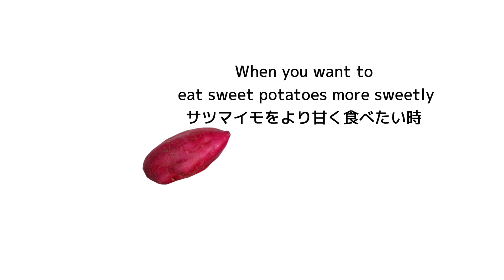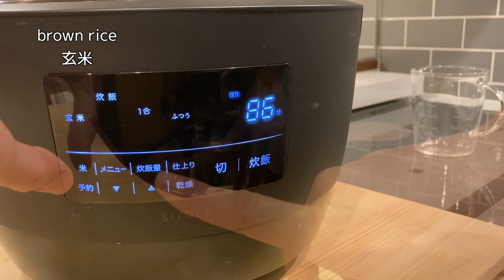長谷園かまどさん電気deサツマイモ~Cook sweet potatoes in a clay pot~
《Recipeレシピ》
English　please wait
ホットクックで作った蒸し芋をいただいて、とても美味しくて、ホットクック欲しくなってたら、電気のかまどさんが『できる』って言うから、やってみたらとても美味しくて、なんか深まりました。
I want to eat sweet potatoes.
When I want an electric pressure cooker.
Electric clay pot said.『I can cook sweet potatoes』
It's very delicious so please try it.